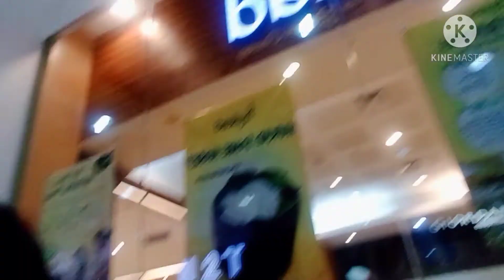MAG CINE DAW KAMI | At mall of alnor Cotabato city "Close pala" 😂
MAG CINE DAW KAMI | At mall of alnor Cotabato city